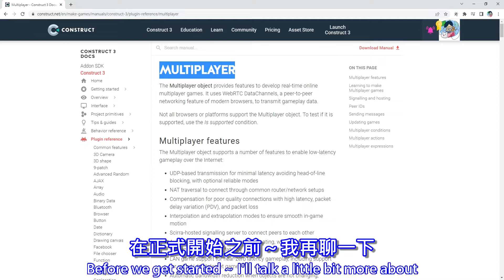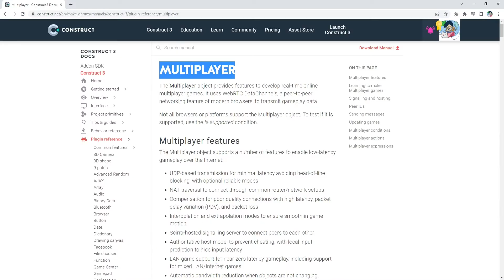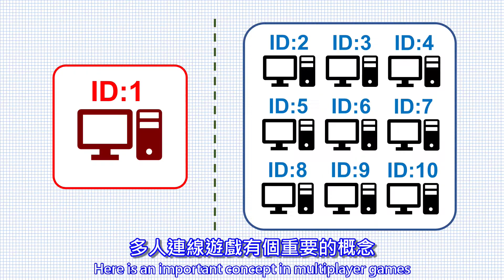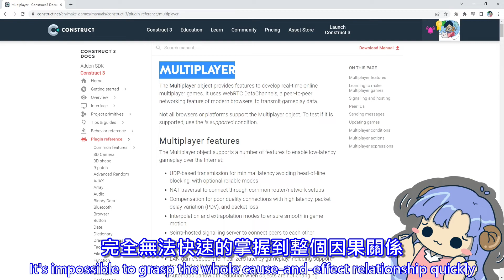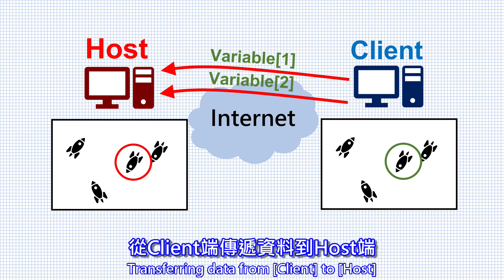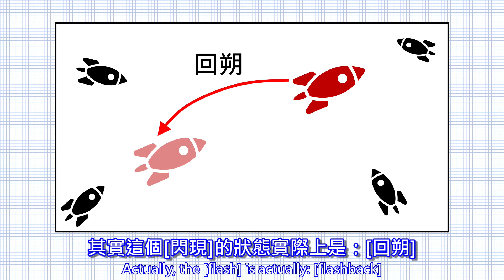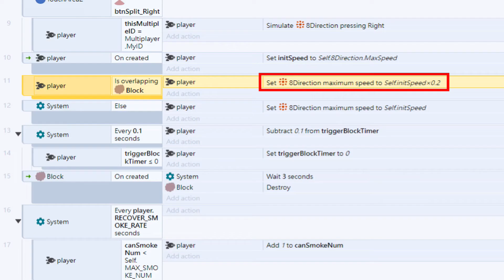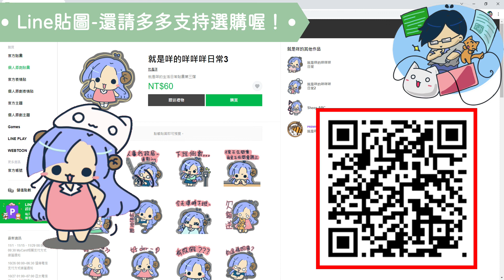如何透過Construct 3開發多人連線遊戲(下) - 透過Multiplayer套件實作！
本次影片的主題是，如何透過Construct 3開發多人連線遊戲(下) - 透過Multiplayer套件實作！
00:00 如何透過Construct 3開發多人連線遊戲(下)？ (How to make a Multiplayer Online game through Construct 3?)
02:24 主持人/客戶 (Host/Client)
04:24 你的/我的 PeerID (Your/My PeerID)
05:40 由Host端同步物件 (From Host：Sync Object/Variables)
08:14 由客戶端同步變數 (From Client：Trigger/Sync Variables)
11:35 讓玩家發射出[阻擋煙霧] (Let player fire [Blocking Smoke])
13:42 結語 (Conclusion)
14:36 個人感想以及工商服務 (Personal Impressions and Advertise of our Line Sticker)
相關資源：
1. Construct 3 Multiplayer套件說明文件：